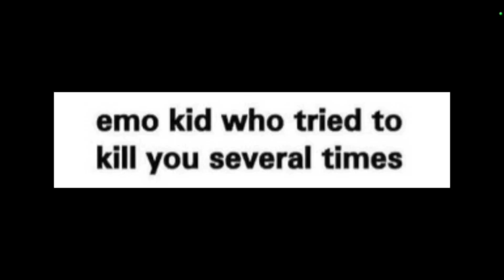ONLY NARUTO FANS WILL UNDERSTAND THIS...